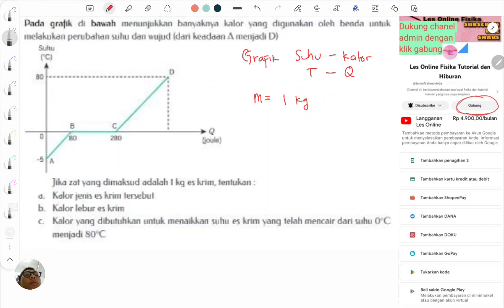menghitung kalor jenis es krim dan kalor lebur es krim dari grafik kalor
pembahasan soal bagian C ada di sini link-nya

perhatikan grafik suhu terhadap kalor di bawah ini
Jika zat yang dirmaksud adalah 1 kg es krim, tentukan:
a. Kalor jenis es krim tersebut!
b. Kalor lebur es krim
c. Kalor yang dibutuhkan untuk menaikkan suhu es krim yang telah mencair dari suhu 0 °C menjadi 80 °c